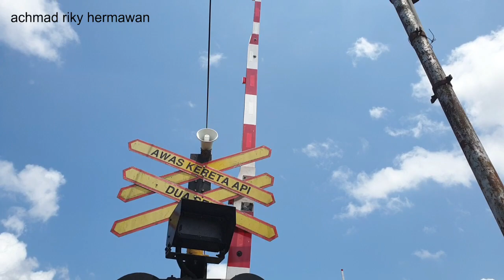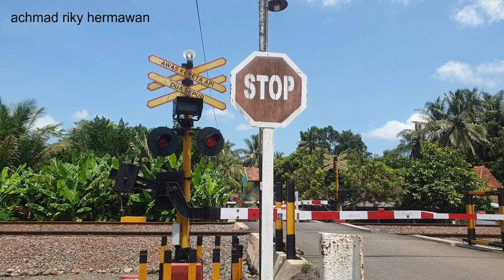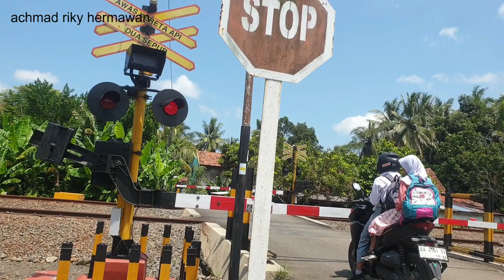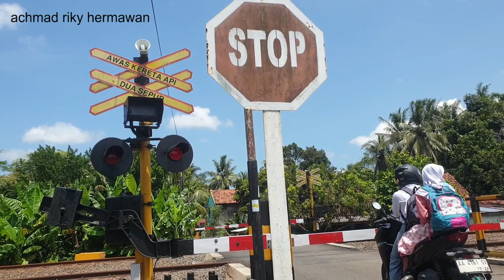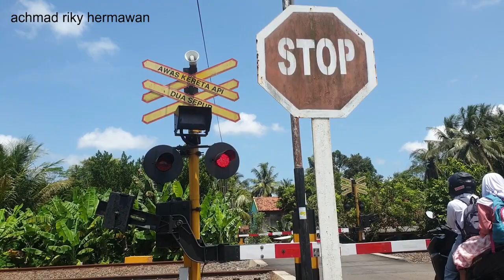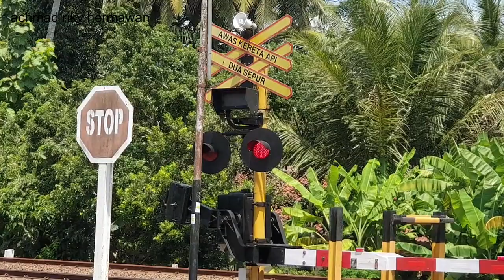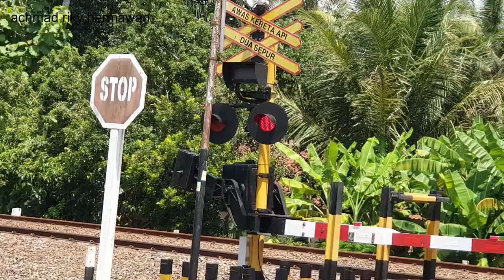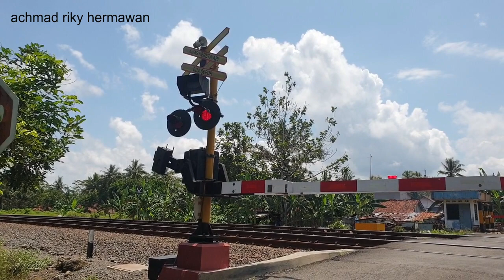Kereta api melewati tikungan yang cakep di spot indah perlintasan bandung kidul kutoarjo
palang pintu perlintasan kereta api bandung kidul kutoarjo. suatu siang hari hunting kereta api di perlintasan ini. spot disini ternyata cakep kereta api lewat tingkungan ini terlihat bagus banget, cocok buat hunting kereta api disini